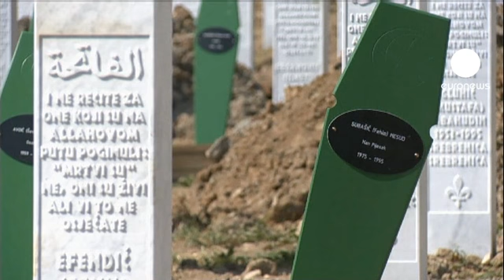سريبرينتسا مأساة بلا نهاية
الذكرى ال 17 على مجزرة سريبرينتسا، وككل عام الذكرى تحمل جملة جديدة من الجنازات. هذه الشاحنات التي تعبر سراييفو، تنقل جثثاً الى بوتوكاري، مقبرة ضحايا المجزرة .

520 جثة تم التعرف عليها هذا العام ، رفات ستة أطفال وأربع نساء، أكبرهن سناً كانت في الرابعة والتسعين. ومع هذه الجنازة الجماعية يرتفع عدد الضحايا التي تم دفنها في سريبرينتسا الى 5657. مراسم الدفن أمر هام بالنسبة للأهل.

موجو موزيك يشارك بدفن رفاة إبنه الذي كان في السابعة والعشرين من العمر:

"أريد دفن أبني ، كان في السابعة والعشرين من العمر. هربنا عبر الغابة عند سقوط سريبرينتسا، وعندما وصلنا الى سناغوفو، بدأو بإستهدافنا بأعيرة نارية من كولا. فقتل ثمانية أشخاص، من بينهم إبني. وبقيت جثته في الميدان. عثرت على بعض رفاته. دفنت العديد من الأقرباء. زوجتي ماتت من الحزن. ولا أعرف ماذا أفعل".

سريبرينتسا، مأساة لا تنتهي. فأرض البوسنة ما زالت تحتفظ بمقابر جماعية منتشرة هنا وهناك،،. حيث يصعب على عائلات الضحايا إتمام الحداد  . ومحاكمة ملاديتش لا تخفف من آلامهم.
ويوم الإثنين أستؤنفت في لاهاي، محاكمة ملاديتش الذي أوقف العام الماضي، بعد ستة عشر عاماً من الفرار، جلسة الإستماع الى الشهود .
ملاديتش البالغ من العمر سبعون عاما يستمع الى الشهادات مدعمة بقرائن لا تقبل الشك، قرائن تثبت اتهامه يوما بعد يوم، دون خوف.

إنكار يشاطره إياه مؤيدوه بعد سبعة عشر عاماً، في بال، منطقة صرب البوسنة، على بعد أربعة عشر كلم عن سرايفو، المأساة لم تؤخذ كعبرة.

ملاديتش يبقى بالنسبة لبعض الصرب بطلاً، ومرادفاً للعدالة وبقاء الشعب الصربي.
من بين المشاركين بمراسم الدفن اليوم، حاخام نيويورك، آرثر شناير، الذي نجا من المحرقة. بالنسبة له واجب الذكرى أمر أساسي.
إذ يقول:
"عادة ندفع ثمناً باهظاً للصمت. والصمت ليس الجواب، علينا أن نقف ونواجه الظلم، في أي مكان ولا يمكن إغماض أعيننا على الأعمال اللاإنسانية في أي مكان من العالم علينا سماع صراخ المظلومين".